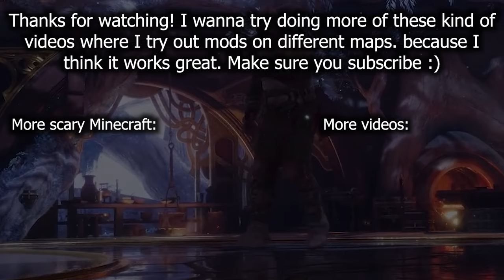I Got Stuck In A Haunted Mansion With The SCP 4975...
Today I got stuck in a haunted mansion, enhabited by the SCP - 4975. My only way to escape, is to find 16 green candles in the mansion while I am stalked by the SCP 4975. Am I gonna make it out alive? Only one way to find out...